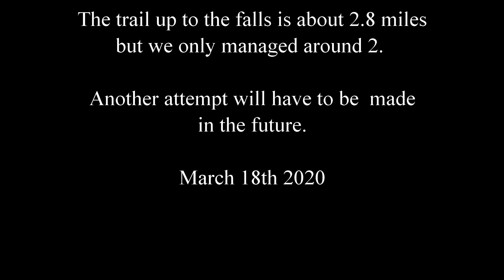Part 1 - An attempt to reach Panther Creek Falls.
Our hike to Panther Creek Falls was thwarted by high water, unimproved or nonexistent trails, and time. Another attempt will be made in the future at some point.